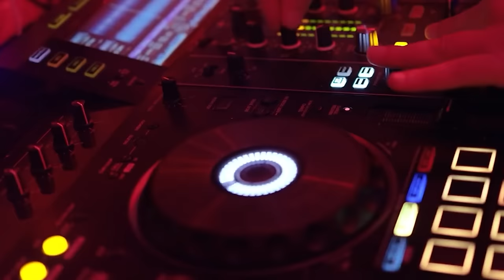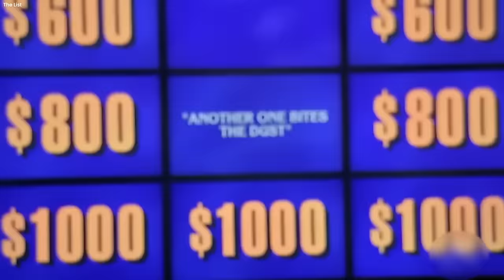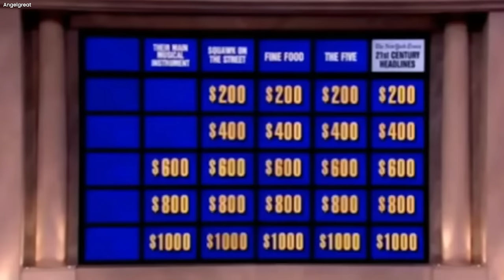What You Never Knew About Dana Perino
Did you know Dana Perimo was a DJ-turned-politician? That's not the only thing this celebrity journalist did that shocked everyone during her years of service in the working-class space. Right from childhood, Dana always had big dreams, and her ambition led her to even work alongside the president as the press secretary of the White House. We bet there are dozens of things you never knew about Dana, but you're in luck because we're about to reveal to you all you weren't told about this amazing woman. Grab your popcorn and join us on this exciting ride down Dana's memory lane.